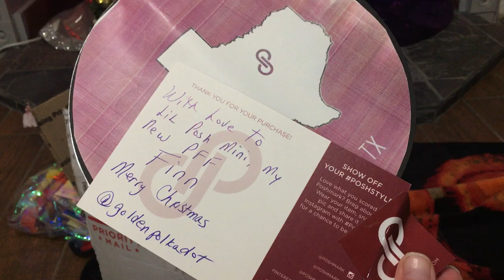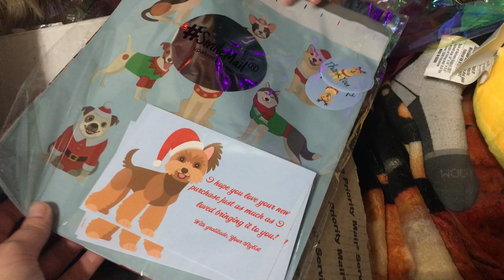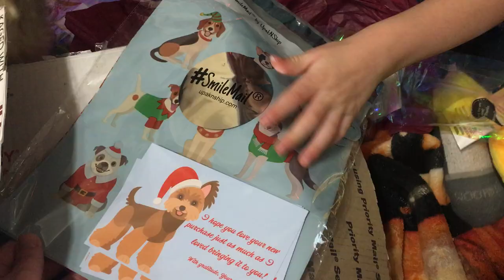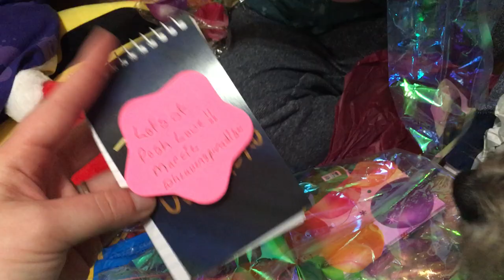Poshmark Unboxing from @GoldenPolkadot for Posh mini Finn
Olga from @GoldenPolkadot on Poshmark sent Finn a Posh package!
We shared Finn's story on a Poshmark Facebook group.
Finn is a 7 year-old with Mosaic Down Syndrome. He has a lot of extra needs. He started helping us with our Poshmark business recently (mostly with packaging).
After hearing Finn's story, there was a lot of positive comments and lots of support.
One woman named Olga (@GoldenPolkadot) wanted to send Finn some Posh love. She sent him a box of goodies!

In this video, Finn opens the box and shows you everything Olga sent him!

Thank you so much to Olga for doing such a sweet thing for Finn!

Our Poshmark closet: @RagingLoons
Olga's Poshmark closet: @GoldenPolkadot

➞ David Cutter Music
     davidcuttermusic.co.uk